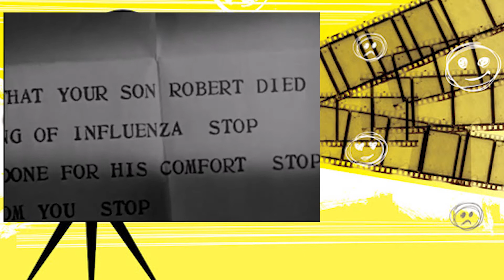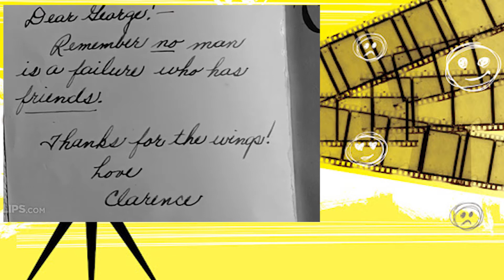It's a Wonderful Life | To Quit Is Not A Solution | You Are Important To Your Family & friends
This is story of George Bailey, who plans to commit suicide but at the end he get know about importance of his life.
Healing Values of the movie:
* You are more important to your family and friends than you thought
* Whatever you have is the best
* To quit is not a solution